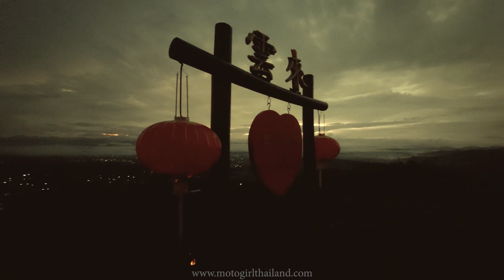Yun Lai Viewpoint - Pai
𝐓𝐡𝐞 𝐝𝐫𝐚𝐦𝐚𝐭𝐢𝐜 𝐚𝐧𝐝 𝐛𝐞𝐚𝐮𝐭𝐢𝐟𝐮𝐥 𝐩𝐚𝐧𝐨𝐫𝐚𝐦𝐢𝐜 𝐯𝐢𝐞𝐰𝐩𝐨𝐢𝐧𝐭 𝐚𝐭 𝐘𝐮𝐧 𝐋𝐚𝐢!

This viewpoint is situated in the Santichon Chinese Village, 6 km outside of Pai.

𝐎𝐩𝐞𝐧𝐢𝐧𝐠 𝐡𝐨𝐮𝐫𝐬:  24 hours / 7 days a week / Dawn to dusk!

𝐂𝐨𝐬𝐭: 20 baht entry fee (and just 100 baht if you would like to camp there).

𝐇𝐨𝐰 𝐭𝐨 𝐠𝐞𝐭 𝐭𝐡𝐞𝐫𝐞: The easiest method is via scooter/motorbike (which can be hired in Pai town, if you do not have your own transport). Otherwise, talk to your hotel/guesthouse or visit a local tourist agent (plenty in Pai) about arranging transport to take you there.

𝐅𝐨𝐨𝐝 & 𝐃𝐫𝐢𝐧𝐤: Hot tea and warm snacks are available as are packaged tea and souvenirs.

A must-see on the Pai list! Especially during

𝑰𝒏 𝒕𝒉𝒊𝒔 𝒗𝒊𝒅𝒆𝒐 I set off in the dark during a thunderstorm to see this stunning view emerge at sunrise. This, in my opinion, is the best way to enjoy this view. Especially at this time (Rainy Season) because the clouds are spectacular!

Full video on this whole trip with multiple viewpoints and how Pai town looks at this time (both day and night),